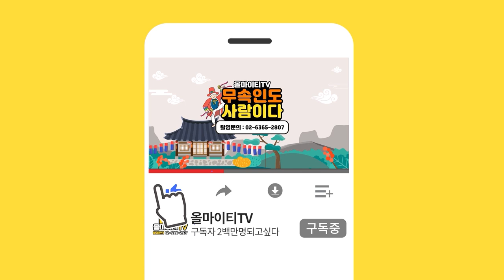'미스터트롯' 정동원 '트로트신동' 장송호의 사주를 드려보았습니다!! 사주마저 너무 이쁘네요!! 평택점집 천명암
자막

★대표블로그★
-올마이티TV